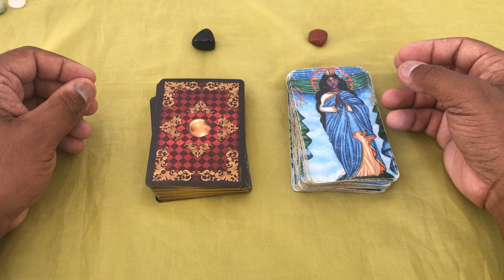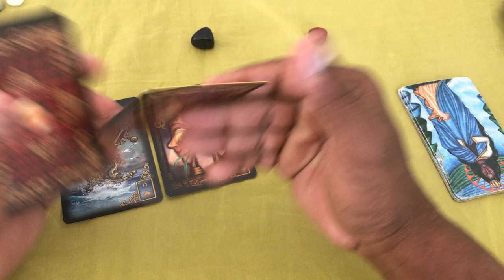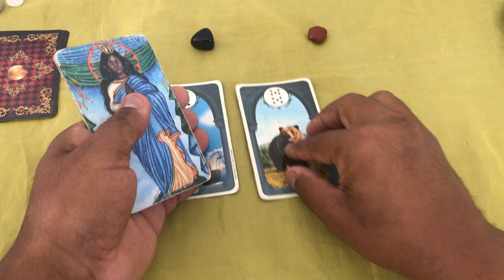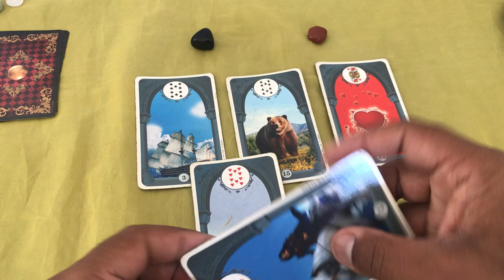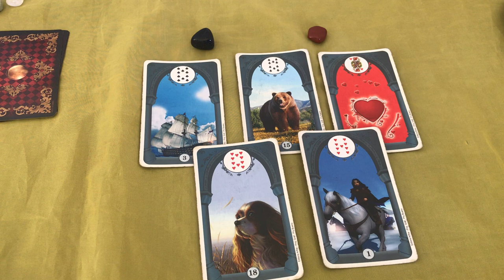ELE HOJE EM RELAÇÃO A VOCÊ! !!💘 [ Tarot Responde ] Tarô [Tarô ] Tarot